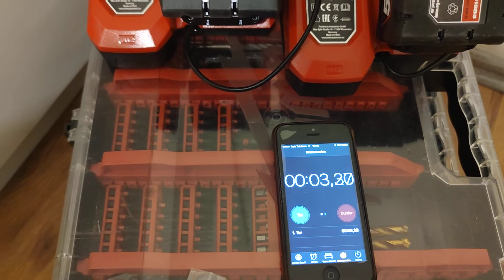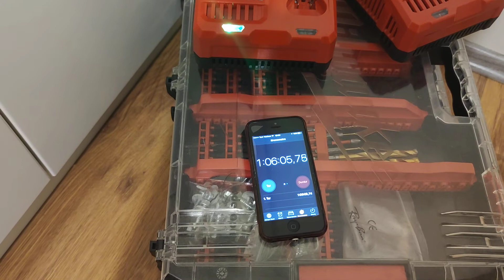Milwaukee M18 5.5 Ah and 5 Ah battery charging time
milwaukee 5.5 Ah batter and 5 Ah battery charging time